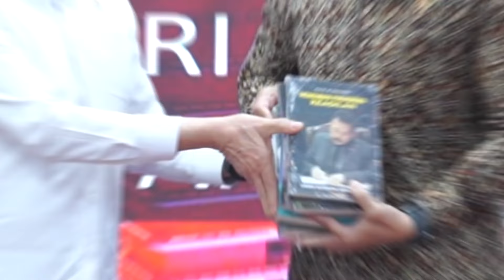Silaturahmi Dengan Jaksa Agung ST. Burhanudin dan Jajaran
Selasa (5/3), saya dan Mas Wamen Raja Juli Antoni beserta jajaran @KementerianATRBPN menemui Jaksa Agung Bapak ST Burhanuddin dan segenap jajaran Kejaksaan Agung.

Ini merupakan silaturahmi resmi kami dan bentuk follow up dari Arahan Presiden dan juga Rapat Pra-Operasi yang kemarin saya buka dalam rangka menyelesaikan berbagai sengketa perkara dan kasus pertanahan di Indonesia, terutama yang diakibatkan oleh praktik mafia tanah.

Mudah-mudahan dengan pertemuan ini, kedua institusi kami dapat semakin bersinergi untuk lebih konkret berkontribusi pada keadilan pertanahan untuk rakyat.